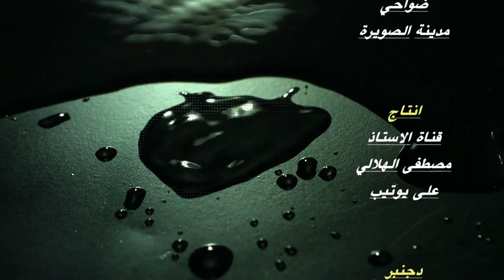جديد-وذكرهم بأيام الله-الامازيغية السوسية-الاستاذ مصطفى الهلالي